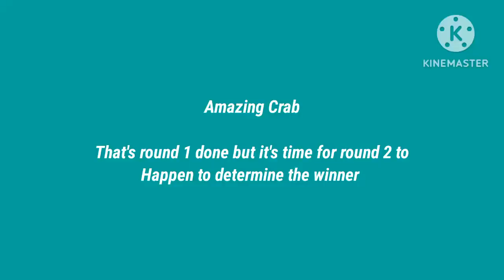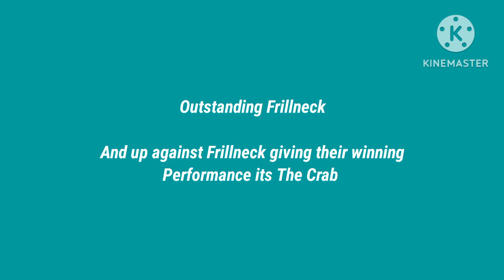The Masked YouTuber Underrated Picks Season 2 - The Grand Final, Frillneck vs Crab